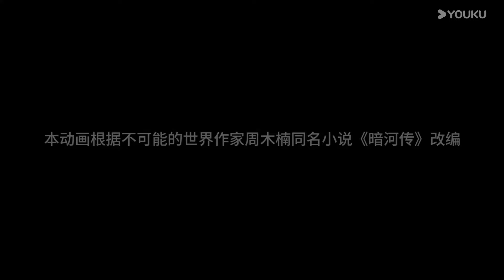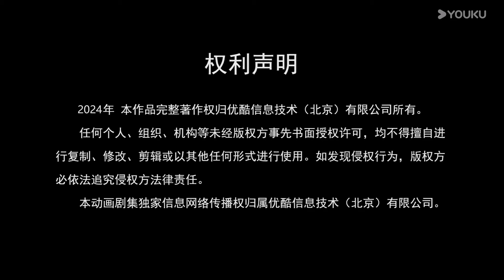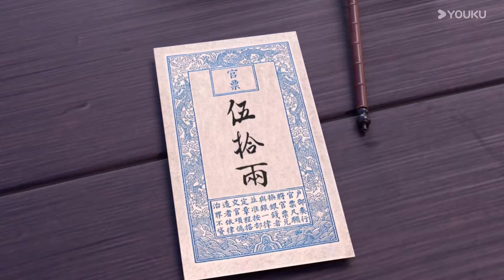【少年歌行外傳：暗河傳 Tales Of Dark River】EP23 | 誰執牛耳 | 古風漫 | 優酷動漫 YOUKU ANIMATION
【少年歌行外傳：暗河傳 Tales Of Dark River】暗河，江湖最神秘的殺手組織，由蘇、謝、慕三姓家族組成，三家最高統率稱大家長。大家長身中奇毒，生命危在旦夕。暗河三家勢力得知消息後，趁機發起叛亂。蘇暮雨作為大家長護衛團蛛影的首領傀，一邊找來藥王穀神醫白鶴淮為大家長醫治，一邊擊退各家殺手護大家長周全。此時，他在暗河的好友蘇昌河，卻代表蘇家加入了刺殺大家長的行動。
★集數：26集

00:00 The International Website youku.tv is now available!
02:00 Download YOUKU International APP to get early access to the full show

▶APP會員更新時間：每週三10:00（UTC+8）抢先看1集
▶APP非會員更新時間：每週三10:00（UTC+8）抢先看1集